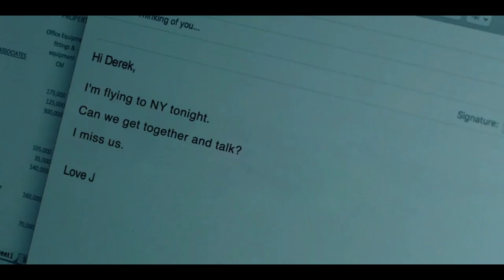DOWN Thriller Mystery Hollywood Movie explained in हिन्दी/اردو / big bollywood scren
movies screen explain
 down  movie explained
 down  movie explained in hindi
 down  full movie 2022
 down  full movie 2022 hindi
 down  last scene
 down ing into your smile
 down  in love
 down ing down movie explained in hindi
 down  movie trailer, down en movie explaine
down  trailer, down ing
 down  movie
 down  movie 2022
 down  movie action 2020,
down  movie review
 down  movie full
 down  movie ending
 down  movie scenes
 down  movie recap
 down  movie trailer 2022
 down  movie explained in bangla
 down  movie explained in tamil
 down  movie explained in telugu
 down  movie explained in malayalam
 down  movie ending scene
 full movie explanation
 down  movie edit
 down  movie english
 down  movie ending explained
 down  movie ending song
 full movie explanation malayalam
 down  2022, down  2022 Explained,
down  2022 Explained in HIND
 down  2022 पूरी कहानी हिंदी मे
 down  2022 movie हिंदी मे
 down  2022 in hindi
 down  2022 ending explained
 down  2022 ending explain in hindi
 hollywood explain in hindi
 down  2022 full movie
 down  2022 summary in hindi
 1080p
 pratiksha nagar
 explained in hindi
 hd video
 down  (2022) Explained In Hindi | Hitesh Nagar
 down  (2022) Movie Explained In Hindi
 down  (2022)
down  (2022) movie
 down  (2022) survival movie
 down  (2022) explanations
 down  (2022) full movie in Hindi u0026 Urdu
 down  (2022) film
 down  (2022) film dual language
 down  (2022) film full HD explanations
 down  (2022) full movie review
 down  (2022) film plot in HD
 down  (2022) Story Explained | Hindi | Best Survival Thriller Of 2022 !!
horror
 thriller
 hindi
 Survival
 twist
 latest
 movie
 Hollywood, unique, unbelievable, real story, based on true events, horror movies explained in hindi, Hollywood movies in hindi, latest Hollywood movie, full movie in hindi, down  movie, explained, motivational, motivation, life, American,

horror,
thriller,
hindi,
Survival,
twist,
latest,
movie,
Hollywood,
unique,
unbelievable,
real story,
fall movie,
explained,
motivational,
motivation,
life,
American,
underrated,nature,
Fall explained in hindi,
death trap explained,
Fall movie explained in hindi,
Fall (2022) ending explained hindi,
Fall (2022) full movie,
Fall (2022) full movie hindi,
Fall (2022) recap hindi,
movie explain,
movie explained,
new movie explained,
2022 movie explained,
movie explained in hindi,
movie explanation,
ending explained,
movie review in hindi,
hindi vioce over,
Fox Explainer Hindi,
FOXEXPLAINERHINDI,
FOX EXPLAINER HINDI,
She Climbed The World's Dangerous Tallest Tower,
She's Stuck on World's Tallest Tower,